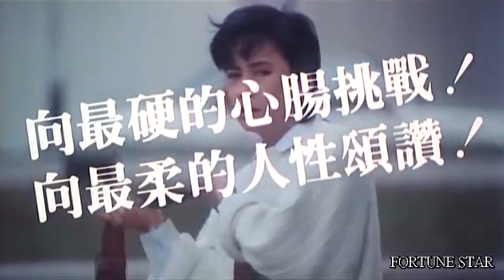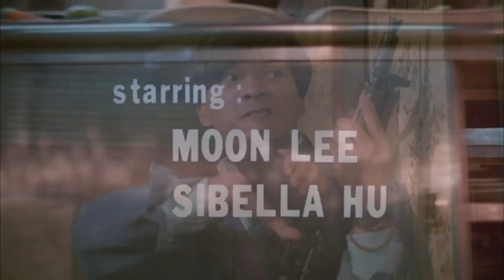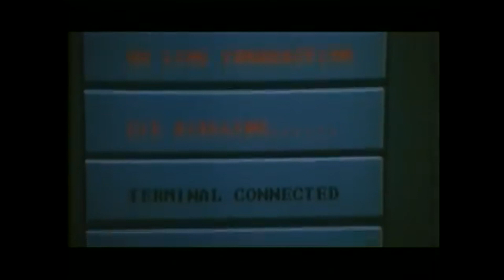36 ans de Cinéma Asiatique (de 1984 à 1999) feat Le B'haut parleur du cinéma & Avis Ciné Express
Hello à tous, je vous présente une vidéo que j'ai prit beaucoup de plaisir à faire : 1 film asiatique par an de 1984 à 2020.

Bienvenue dans la 1ere partie, où je suis accompagné du B'haut parleur du cinéma et de Zewil de la chaîne Avis Ciné Express.
N'hésitez pas à likez, partagez et commentez pour faire vivre la vidéo et la chaîne.